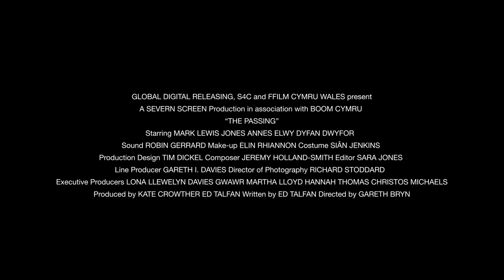THE PASSING - Movie Trailer - Drama/Suspense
Now available on DIGITAL PLATFORMS...

Two young lovers crash their car into a ravine in the remote mountains of Wales. Dragged from the river by a mysterious figure they will later come to know as Stanley (Mark Lewis Jones, STAR WARS: THE LAST JEDI), they are taken to a ramshackle farm, a place untouched by time. As events unfold, we learn the explosive truth about the young couple's past. More unsettling still, we discover the ghostly truth about Stanley and the tragedy of the valley he once called home.

Directed by: Gareth Bryn

Starring: Dyfan Dwyfor, Annes Elwy, Mark Lewis Jones